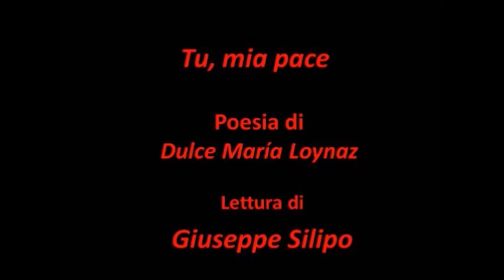"Tu, mia pace" Dulce María Loynaz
Non sono un Attore Professionista, sto frequentando Corsi di Lettura interpretata a Milano, e intendo proseguire nel mio cammino di studio. La Strada sarà lunga ma voglio che questa mia attività diventi la mia professione, in barba a chi dice che l'arte "è solo un hobby"